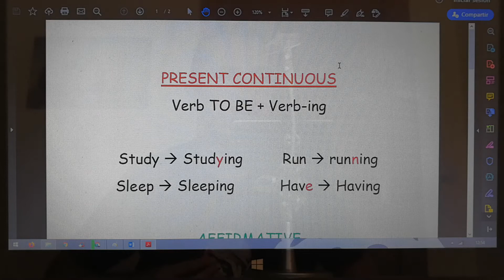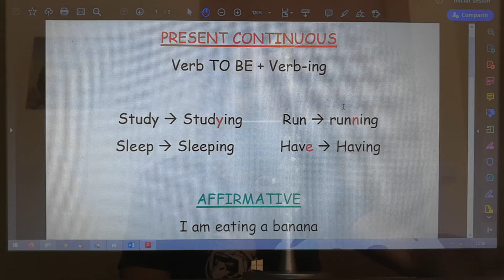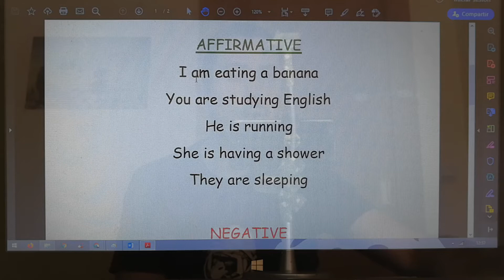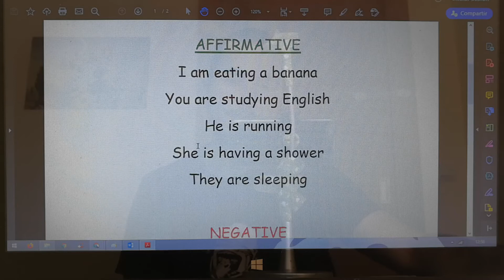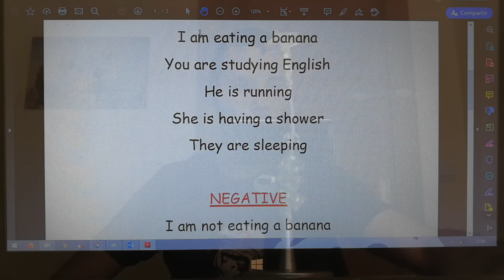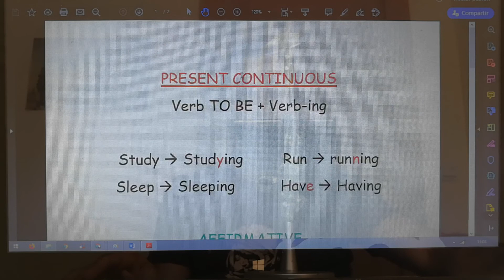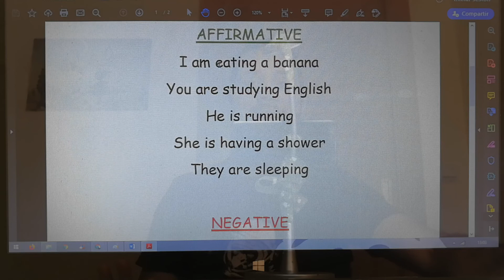Present Continuous con Modesteacher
Perdonadme pero me ha dado un error al final el teléfono y no he podido despedirme como os merecéis! Que paséis una gran semana y un abrazo a tod@s!